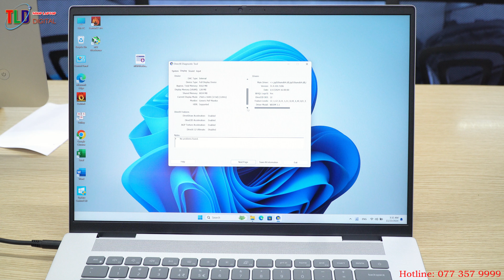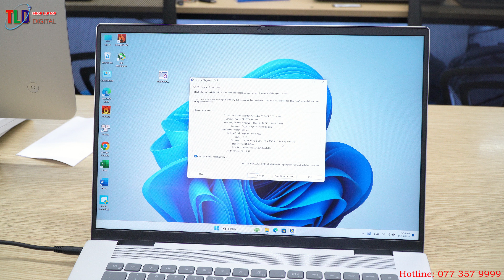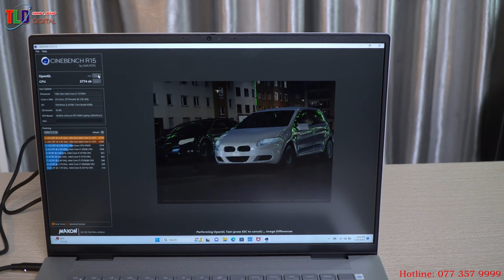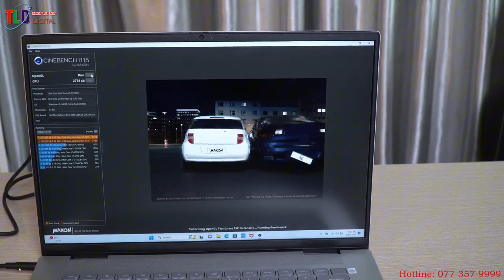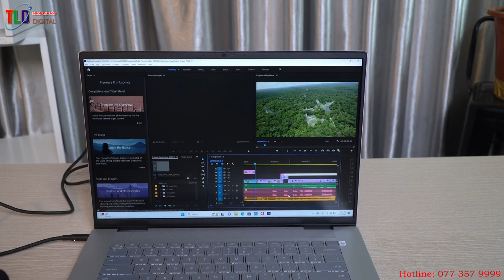Đập Hộp Và Test Laptop Dell Inspiron 7630 Plus Gửi Em Trai Sài Gòn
Đánh giá Laptop Dell Inspiron 7630 Plus

Thiết kế thanh lịch, tối giản

 Dell Inspiron 16 Plus 7630 có thiết kế đơn giản nhưng không kém phần sang trọng. Máy có vỏ nhôm nguyên khối màu bạc, cạnh máy được bo tròn mềm mại. Màn hình của máy có viền mỏng, tạo cảm giác rộng rãi và hiện đại. Bản lề của máy được thiết kế chắc chắn, cho phép mở gập màn hình tới 180 độ. Trọng lượng của máy là 2.06 kg, khá nhẹ so với kích thước màn hình 16 inch. Tổng thể, Dell Inspiron 16 Plus 7630 là một chiếc laptop có thiết kế thanh lịch, tối giản và phù hợp với nhiều đối tượng người dùng.

Hiệu năng bền bỉ, chinh phục mọi tác vụ

Dell Inspiron 16 Plus 7630 được trang bị bộ vi xử lý Intel Core i7-13700H thế hệ thứ 12, RAM 32 GB và SSD 1 TB. Đây là cấu hình mạnh mẽ, cho phép máy xử lý nhanh chóng các tác vụ nặng như chỉnh sửa video, đồ họa, chơi game… Máy cũng có card đồ họa tích hợp Intel Iris Xe Graphics, hỗ trợ tăng cường hiệu năng đồ họa và khả năng tương thích với các thiết bị ngoại vi.

Intel Core i7-13700H là con chip thế hệ  mới nhất nên Intel Core i7 – 13700H đem lại một sức mạnh xử lý siêu nhanh, nhanh hơn những con chip cũ rất nhiều. Bảng so sánh thông số của Intel Core i7-13700H với Intel Core i7-12700H ra mắt vào tháng 1/2022.

Dell Inspiron 16 sẽ cho phép bạn trải nghiệm game hay những tác vụ giải trí phức tạp khác một cách mượt mà và không gặp bất kỳ sự gián đoạn nào trong quá trình sử dụng. RAM 32GB LPDDR5 4800MHz kết hợp cùngSSD 1 TB M.2 PCIe NVMe được tích hợp sẵn sẽ góp phần nâng tầm trải nghiệm của người dùng lên mức tối đa.

Màn hình 2,5K 100% sRGB sống động, chân thực

Màn hình Dell Inspiron 16 là điểm sáng của máy. Máy có màn hình IPS kích thước 16 inch, độ phân giải QHD+ (2560 x 1600 pixel). Đây là một độ phân giải cao hơn so với FHD (1920 x 1080 pixel) và cho hình ảnh sắc nét và chi tiết hơn. Theo Tom’s Hardware, QHD có gấp bốn lần số điểm ảnh của HD (1280 x 720 pixel) và gấp 1.8 lần số điểm ảnh của FHD. Màn hình của máy cũng có khả năng hiển thị màu sắc chính xác (100% sRGB), độ sáng cao (300 nit) và góc nhìn rộng (178 độ). Những đặc điểm này giúp cho hình ảnh trên màn hình của máy trở nên sống động, chân thực và rõ nét.

Kết nối ngoại vi siêu tiện lợi

Dell Inspiron 16 Plus 7630 có nhiều cổng kết nối ngoại vi, bao gồm:

Cạnh trái bao gồm: 2 x USB Type-A; 1 x HDMI 2.0, 1x nguồn.
Cạnh phải bao gồm: 1x USB Type-A, 1 x Headphone / mic combo, 1xkhe SD.
Những cổng kết nối này cho phép máy kết nối với nhiều thiết bị khác nhau như màn hình ngoài, bàn phím, chuột, tai nghe, loa, máy in… Máy cũng có kết nối không dây Wi-Fi 6 và Bluetooth 5.1, hỗ trợ truyền dữ liệu nhanh chóng và ổn định. Hơn nữa, máy còn có webcam HD, micro kép và loa stereo, hỗ trợ giao tiếp video và âm thanh tốt. Vì thế, Dell Inspiron 16 Plus 7630 là một chiếc laptop có kết nối ngoại vi siêu tiện lợi.

Hành trình phím sâu, Touchpad nhanh nhạy

Dell Inspiron 16 Plus 7630 có bàn phím chiclet có đèn nền, hành trình phím sâu (1,5 mm) và lực nhấn vừa phải. Những đặc điểm này giúp cho việc gõ phím trên máy trở nên thoải mái và chính xác. Bàn phím của máy cũng có phím số riêng biệt, thuận tiện cho việc nhập liệu số học.

Touchpad của máy có kích thước lớn (6 x 10 cm), bề mặt nhẵn và nhanh nhạy. Touchpad của máy hỗ trợ các thao tác cảm ứng đa điểm, giúp điều khiển máy dễ dàng và linh hoạt. Do đó, Dell Inspiron 16 Plus 7630 được đánh giá là một chiếc laptop có hành trình phím sâu, touchpad nhanh nhạy và thân thiện với người dùng.